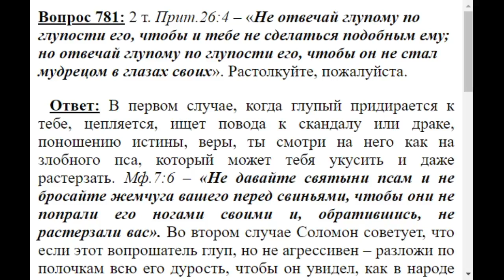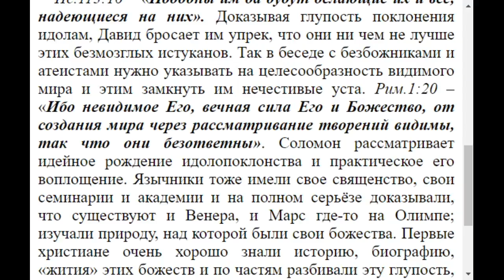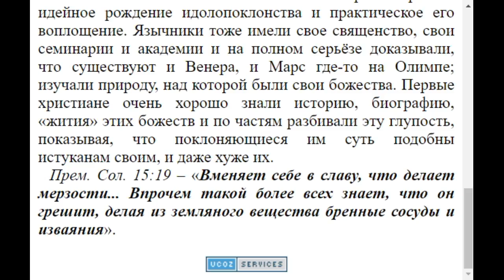0781. Глупому как нужно отвечать?